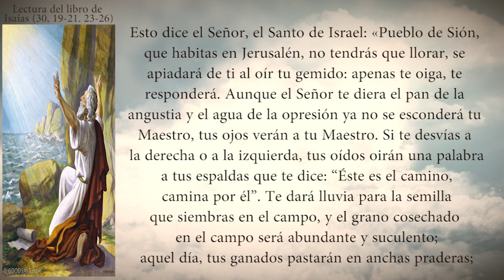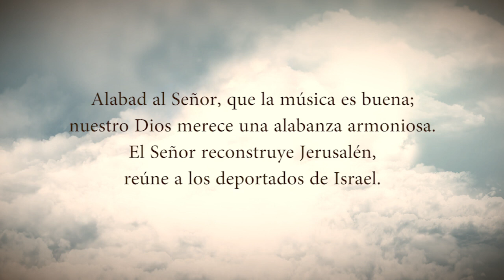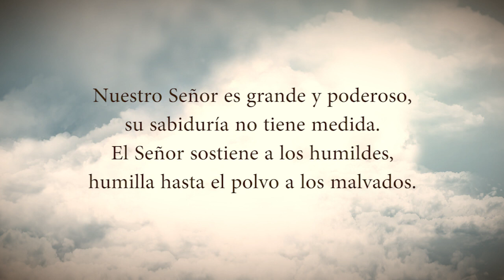Evangelio Del Día Sábado 03 De Diciembre De 2022 Padre Yesid Franco